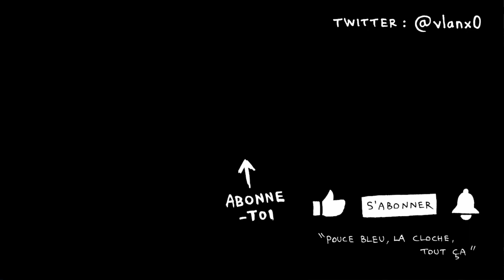Ce besoin ESSENTIEL... mais pas GARANTI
(déroule)

"Selon le rapport 2013 de la Fondation Abbé-Pierre, le numéro d'urgence 115 est saturé. En décembre 2013, 43 % des sans-domicile-fixe qui ont composé ce numéro n'ont pas obtenu de place à Paris, 61 % en province."

"One such study from 2009, published in the Journal of the American Medical Association, saw costs to Seattle's public-health system drop by 60 per cent after the first six months, when chronically homeless people with severe alcoholism obtained stable homes."